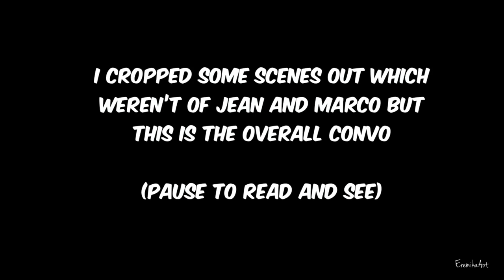Jean and Marco friendship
They were so precious together , can’t wait to see season 4 part 2 🥲❤️